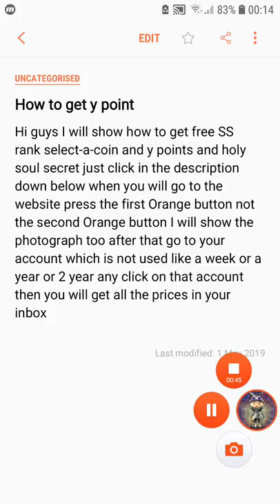Yo kai watch puni puni How to get free y point and ss rank select-a-coin and more 😲😲😲😲😲😲😲😲😲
Guys please click this link and you will get free y point and ss rank select-a-coin and more just click the link when you will go to the website press the first orange button  and then go to your account which you ever use like a week or year and you will get free y point and ss rank select-a-coin and more so click the link now                                             👉👉👉👉👉👉👉👉👉👉👉👉